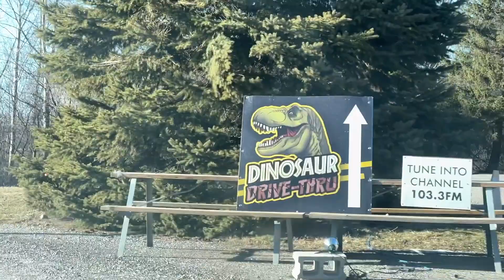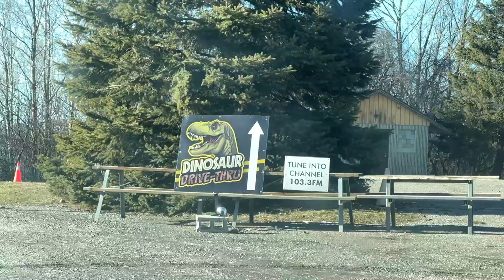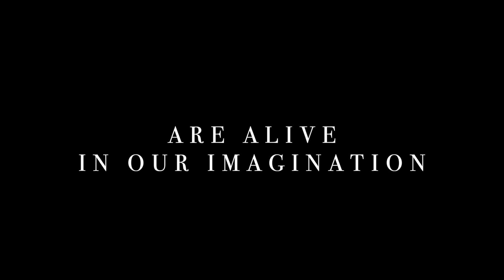Dinosaur Park Adventure 🦖 | Giant T-Rex | Jurassic World Adventure?